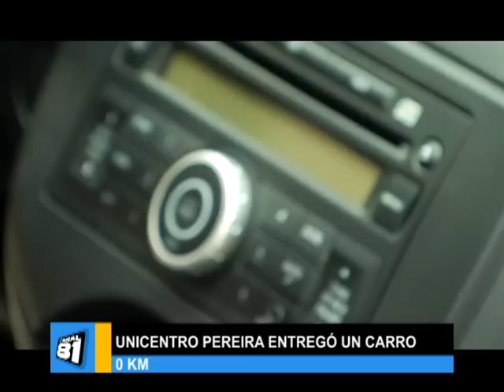NOTA GANADORA CARRO UNICENTRO